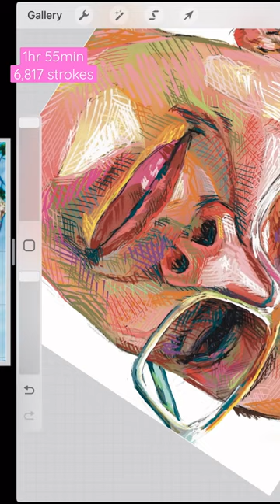Sunshine portrait drawing created in procreate. Full process video on my YouTube👍 sub for more✍️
Join the Dartily studio today and receive a FREE original artwork by me 🥰